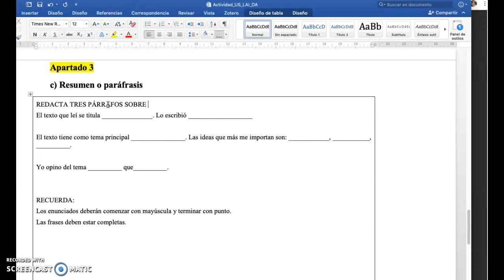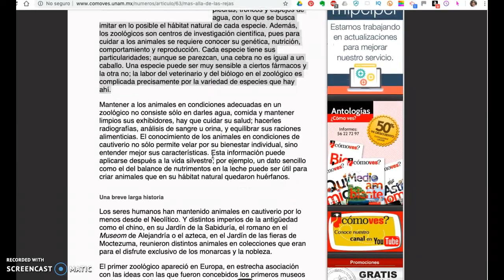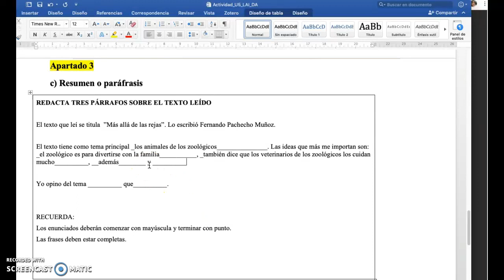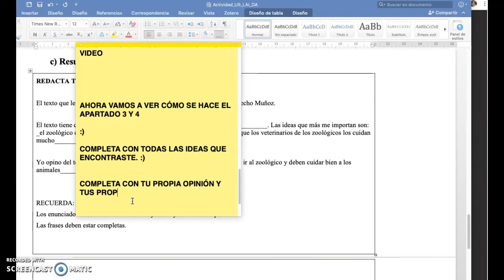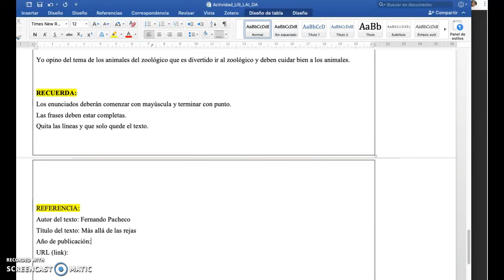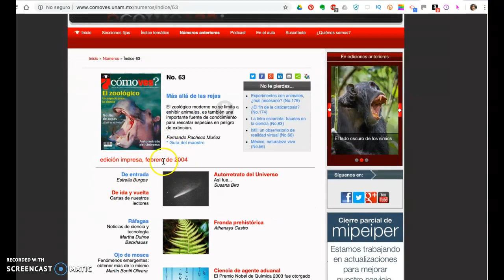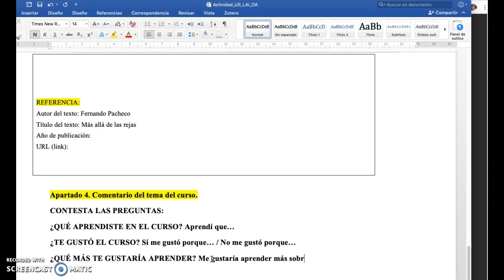UNIDAD 5. UNA LECTURA ANALÍTICA. PARTE 2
Apoyo para los estudiantes con Discapacidad Auditiva del Bachillerato Digital